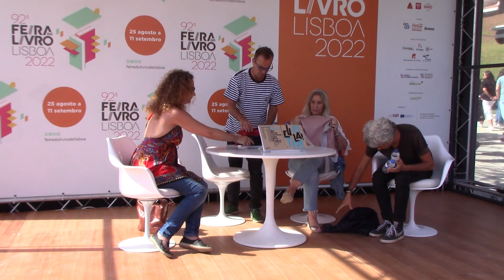Lançamento de «Eu Estive Lá!», coordenado por Henrique Amaro, com Ana Cristina Ferrão e Tó Trips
Lançamento de «Eu Estive Lá!», coordenado por Henrique Amaro, com Ana Cristina Ferrão e Tó Trips, na Feira do Livro de Lisboa 2022, no dia 28 de Agosto.